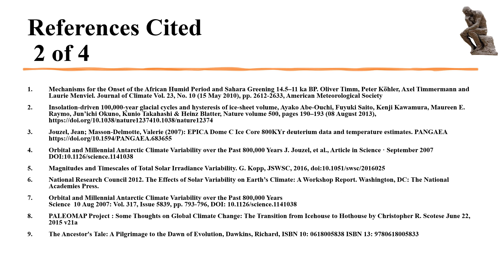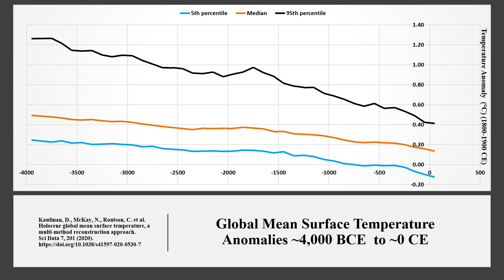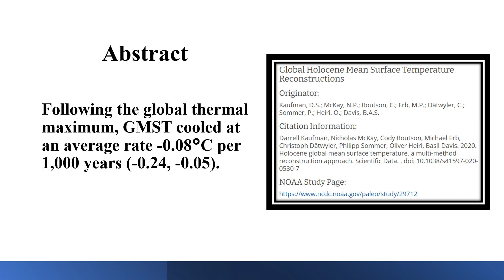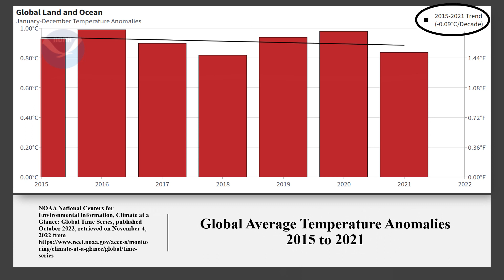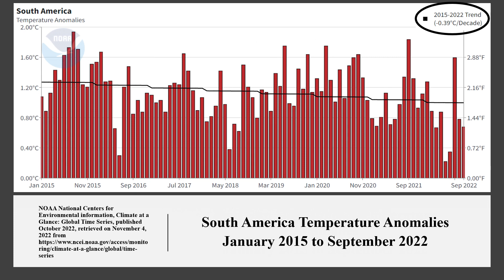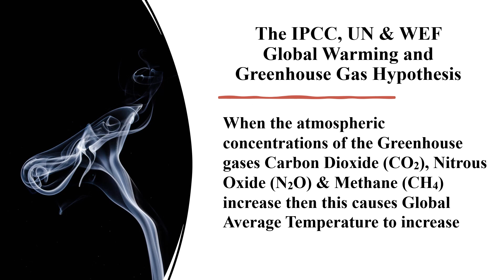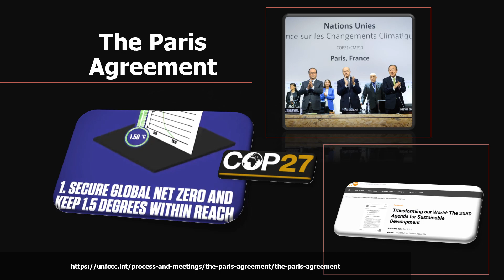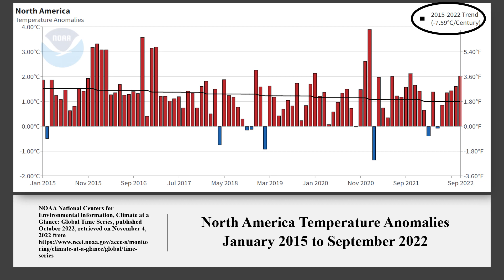COP27 The Modern Temperature Conundrum; the Risk to Paris Agreement, NetZero, UN 2030 Agenda, NWO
The latest NOAA data confirms the cooling trend across the Globe and the very significant cooling trend taking place in North America. All this while greenhouse gas concentrations rise.
This modern temperature conundrum poses a huge risk to the Paris Agreement, NetZero and UN 2030 Agenda.
COP27 should initiate a full Risk assessment.